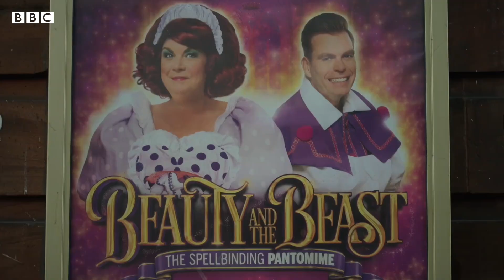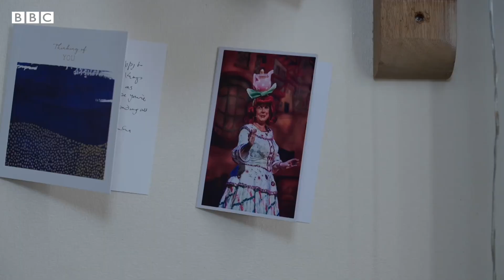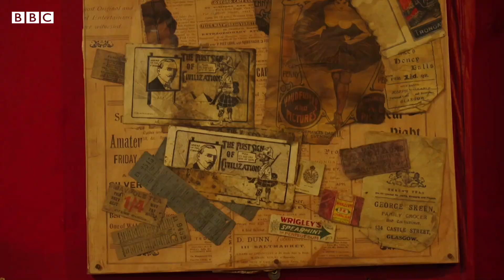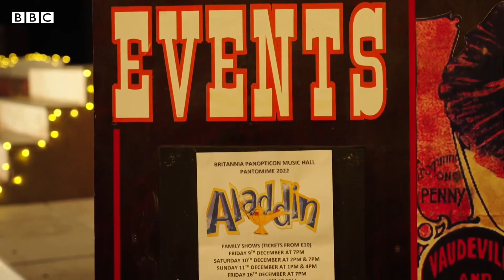What's behind the UK's Christmas love affair with pantomime – BBC News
The festive season is upon us, and in the theatre world that means one thing – time for the humble pantomime to take centre stage.

While it may not be the most highbrow form of entertainment, it is for many the gateway into theatre – and what’s more, it is a big business.

Pre-pandemic, three million panto tickets were sold each year in the UK, and Glasgow has a special affection for it.

Historically, if a crowd in the Scottish city did not enjoy a performance, they would be the first to let the act know about it, as the BBC’s The Travel Show has been finding out.